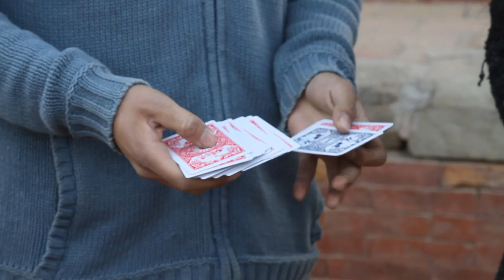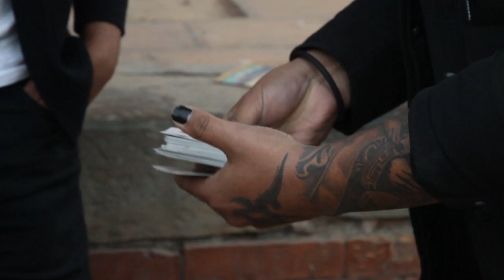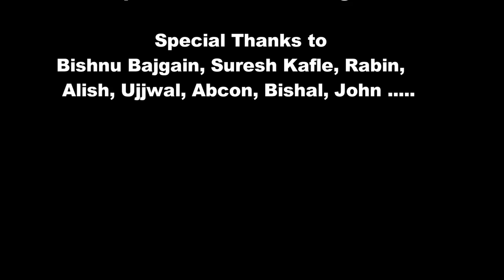Magic Or Deception - Pick Any Card | Nepal Brotherhood of Magicians | Street Magic in Nepal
FEATURED LINKS

Feedbacks are welcome..

                      PERFORMANCE ARTISTS
Surav Shrestha a.k.a Deceptive Surav
Saman Maharjan

                          DIRECTOR & EDITOR
Edit and Directed by: Akil Bajgain
Camera : Rabin Bajgain

                                  CREDITS
Al Leech, Frank Everhart
Richard Neve, Dai Vernon
Charlier

Finn Johan Hauger

Johann Nepomuk Hofzinser

Gratitude to All the Members Of Nepal Brotherhood Of Magicians

A Production of Bros Entertainment Nepal ©